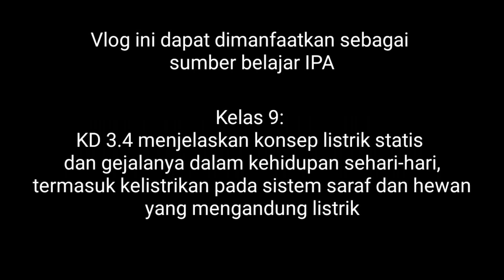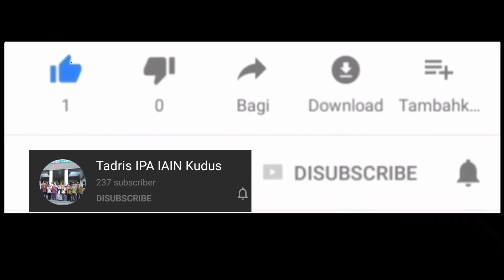Ada Apa Dengan Balon dan Kertasku? | KKN-IK-DR IAIN KUDUS | Tadris IPA | Kelompok 83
Vlogger : Noor Indah Simponi
DPL : Dody Rahayu Prasetyo, M.Pd

Apa jadinya jika balon diusapkan ke kepala dan didekatkan dengan kertas? Kalian pernah mencobanya tidak? Kalau belum pernah, ikuti video ini...

Vlog ini dapat digunakan sebagai sumber belajar :
Kelas 9
Kompetensi dasar 3.4 menjelaskan konsep listrik statis dan gejalanya dalam kehidupan sehari-hari, termasuk kelistrikan pada sistem saraf dan hewan yang mengandung listrik